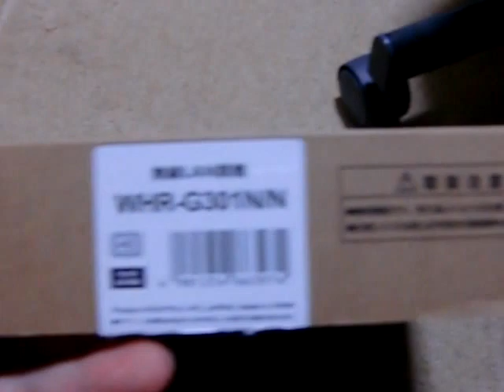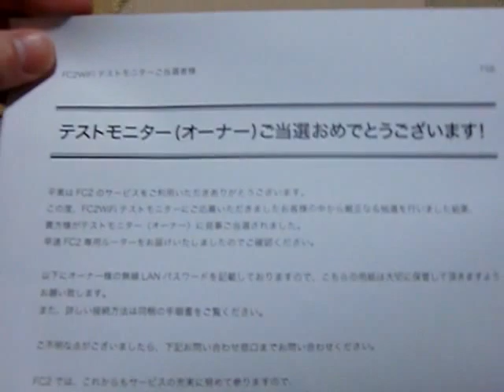WiFiルータ開封レポート（モニター当選）2012-4-24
モニター当選した無線WiFiルータの開封動画になります。